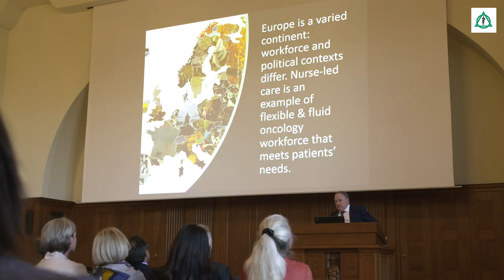2. Krebskongress | Asklepios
Alle zwei Jahre findet der Asklepios Krebskongress in Hamburg statt. Dieses Mal stand das Thema Krebs und Lebensalter im Fokus. Es trafen sich Fachärzte, Assistenzärzte, Studenten, Pfleger und Pflegerinnen, um sich über ihre neuesten Erfahrungen, neue medizinische Entwicklungen und Techniken auszutauschen.
Darüber hinaus waren Interessierte eingeladen, um sich mit den Experten vor Ort auszutauschen. In diesem Rahmen fand der erste Patientenaktionstag statt.